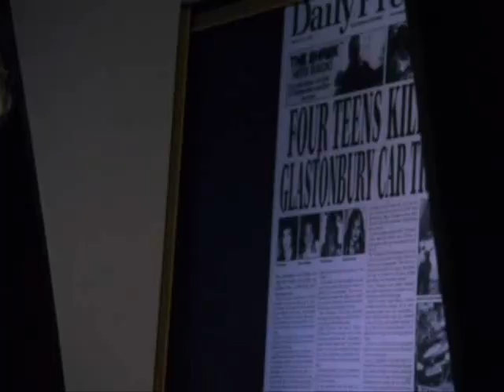Happy Halloween! Ed/Leighton (Chuck/Blair) AU Horror Vid! Bodies by Drowning Pool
A Halloween Present for Everyone! Cause you know I love you ;0 hehe.

I decided to use clips from Ed and Leighton's other works (besides Gossip Girl) to create a sort of really trippy horror/thriller movie.  It does have a story line because Ed & Leighton's characters actually ARE involved with each other in this vid... so, kudos if you figure it out ;)  I've put the description at the bottom if you just don't get it :D

I'll let you watch first and if you have any questions, just leave a comment or msg me and I'll respond!

Song: "Bodies" by Drowning Pool

Scenes from:
After Life (Ed Westwick)
Casualty (Ed Westwick)
Drive Thru (Leighton Meester)
Secrets of a Small Town (Leighton Meester)

Credit: Thanks to blairandchuck.com for all clips of Ed Westwick! (The watermark will tell you who to credit the Leighton clips to.)

Summary: They're in a car accident. I tried not to make the blonde girl's face too clear b/c that definitely wasn't Leighton on the ground by the car (but it was supposed to be). Ed and the other two friends with him go through this whole thing of trying to communicate with Leighton's character because they think she's dead and they're alive. When in reality, Leighton's character is stuck in this coma/shock thing and is having this comatose nightmare of being chased by a clown. She finally defeats the clown and wakes up, right around the time that Ed and his friends realize that they are actually dead, and were just ghosts using the Ouiji board to communicate with a comatose Leighton.  (Sorry the newspaper says *four* teens killed when it was technicaly only three... I couldn't change that :D) Oh, and Leighton has brown hair in her coma, but blonde hair in the *reality* storyline, which is why she's blonde when she's in the hospital at the end (and why there's a *blonde* on the ground by the car)... I hope that all makes sense! The singing montage was just something I added for a bit of fun, a break-if you will. hehe. Not really integral to the story.